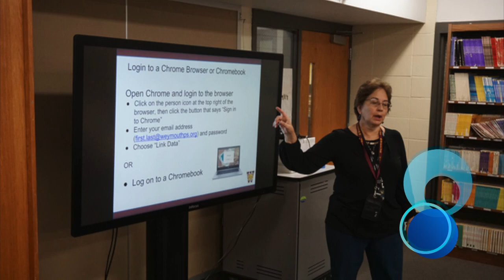Google Drive Training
The Weymouth educational technology team finished a district wide Google Drive training this week with visits to the Johnson Early Childhood Center and Ralph Talbot Primary School. Although we have seen a wide range of skill levels using Google tools, we have seen the same passionate and eager curiosity in all of you to learn how to use this new tool effectively.